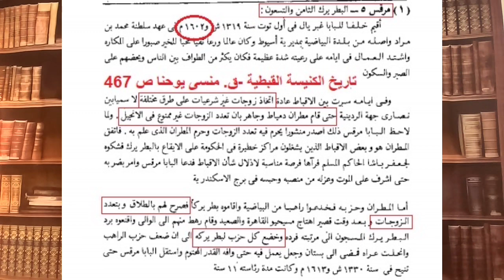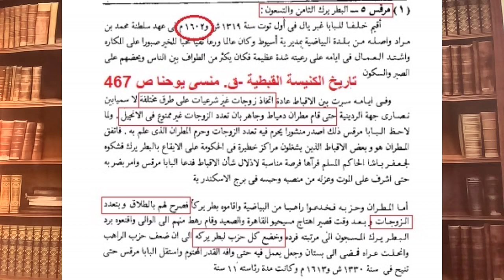92- تاريخ الكهنوت الطقسى، تاريخ الحِلّ والربط وفضيحة زواج السرارى، الأخ سامى جريس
هل الحِلّ والربط سلطانا جديدا إستحدثه الرب يسوع وأعطاه لتلاميذه بإعتبارهم كهنة؟
إستخدام الحل والربط فى التصريح بتعدد الزوجات وزواج السرارى فى الكنيسة القبطية.